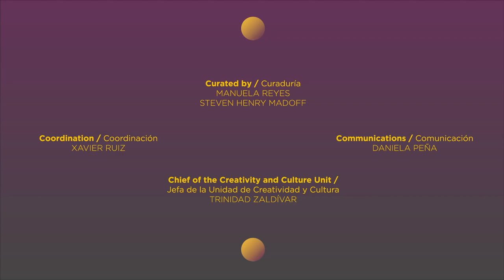Cómo sanar un mundo herido – Conclusiones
Escucha las conclusiones de los dos días de la cumbre Cómo sanar un mundo herido, y aprende sobre las ideas que comunicaron los diferentes líderes culturales, artistas y expertos invitados, abordando los temas más apremiantes de esta era pospandémica.

Watch the conclusion of the summit Healing a Broken World's two-day program, and learn about the ideas expressed by the invited cultural leaders, artists, and experts about the concerns of the post-pandemic era. More about the summit in